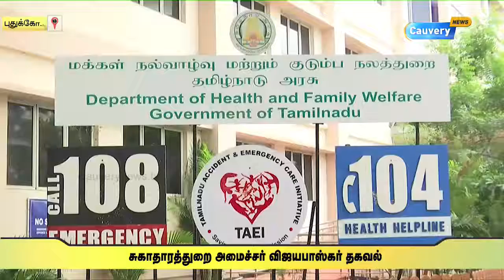தமிழகத்தில் 100 புதிய ஆம்புலன்ஸ்கள் இயக்கம்